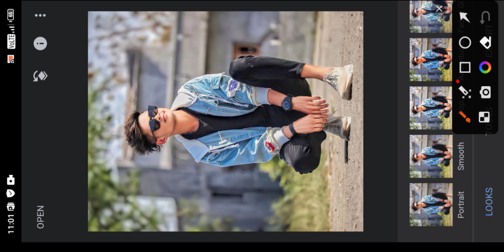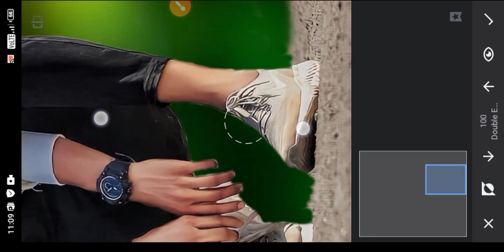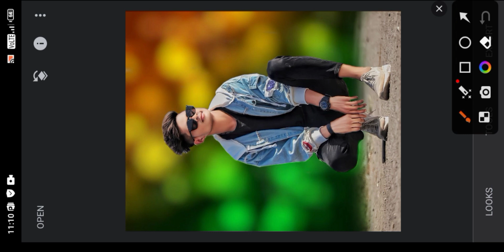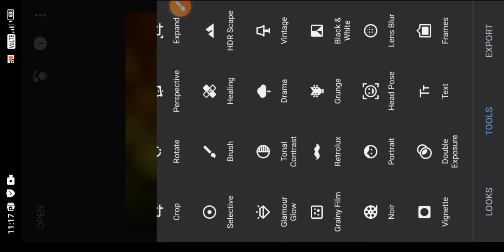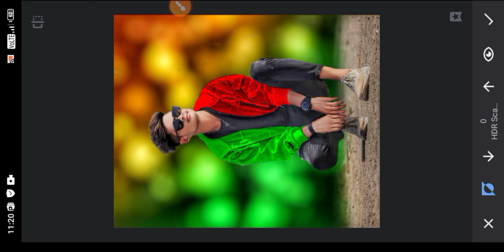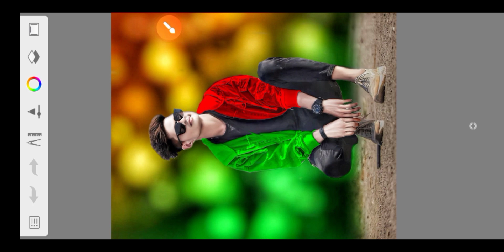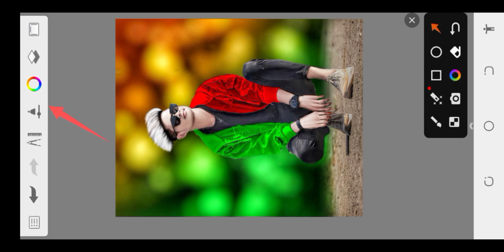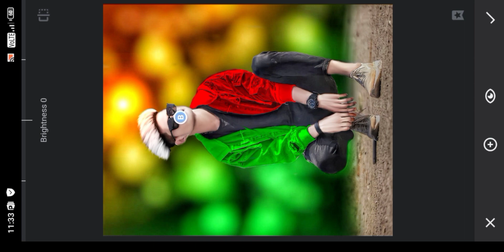how tosnapseed photo editing background changeस्नैप्सीड फोटो एडिटिंग बैकग्राउंड चेंज फोटो एडिट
2. PicsArt Tutorial
3. PicsArt photo editing
4. Lightroom photo editing
5. Autodesk photo editing
6. Snapseed photo editing
7. Editing Tutorial
8. Photo editing
9. photo editing
10. snapseed photo editing
11. editing
12. snapseed editing
13. picsart photo editing
14. skin smooth photo editing

15. photo editing app
16. photo editing apps
17. best photo editing
18. lightroom photo editing
19. photo
20. photo
photo editing
22. picsart editing
23. online photo editing
24. photo editing online
25. oil pant photo editing
26. top photo editing apps
27. photo editing tutorial
28. oil paint photo editing
29. trending photo editing
30. photo editing snapseed